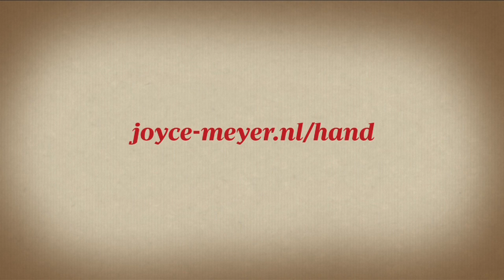Zelf rechtvaardigheid brengt je niet verder – Joyce Meyer – God ontmoeten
Zelf-rechtvaardigheid is je zelf inspannen om iets te verdienen bij God. Joyce legt in dit programma uit dat als we snappen wat God ons heeft gedaan we bevrijd zijn van alle "je moet"-dingen en verplichtingen.